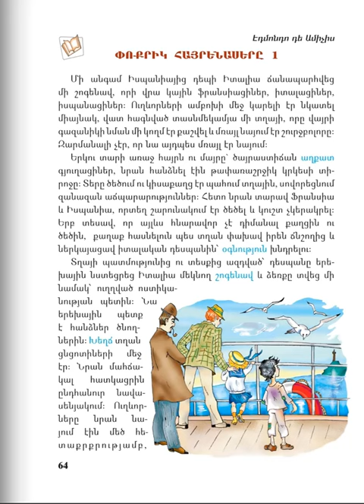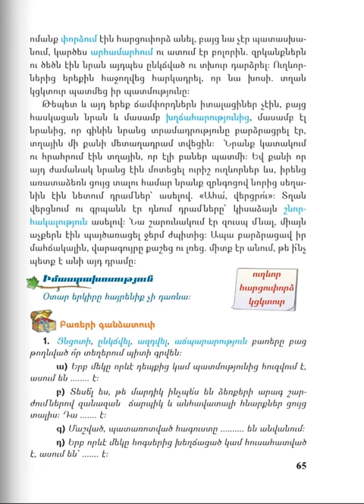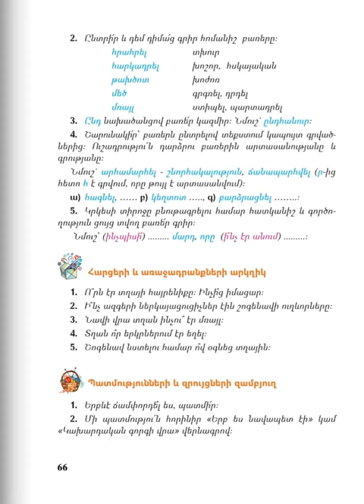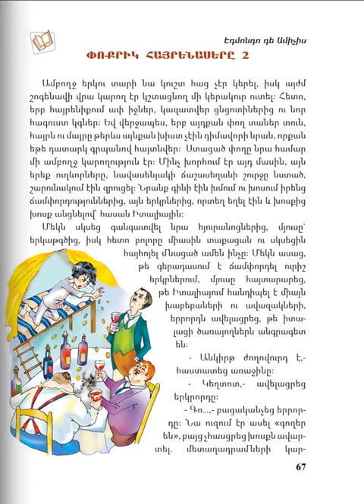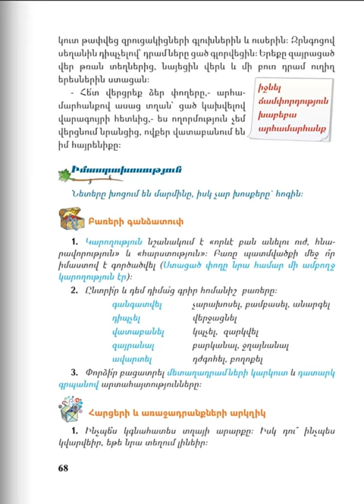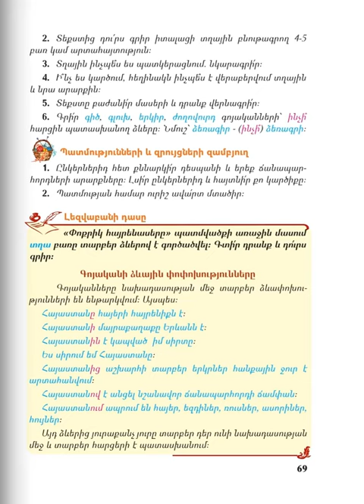Մայրենի 4, Դաս 12